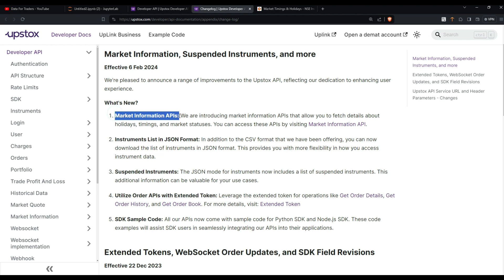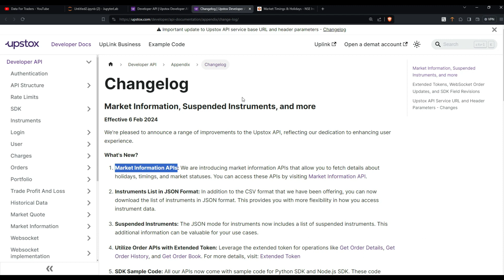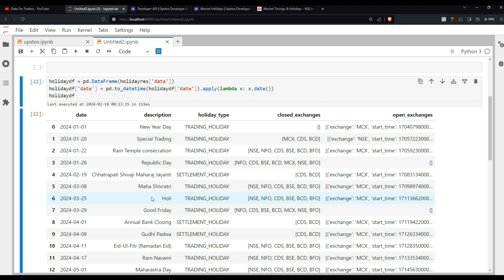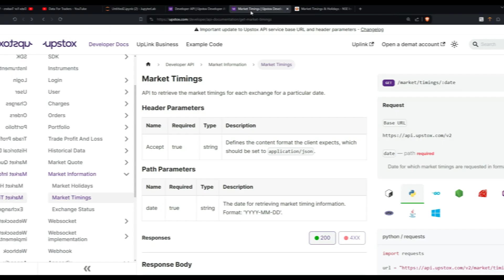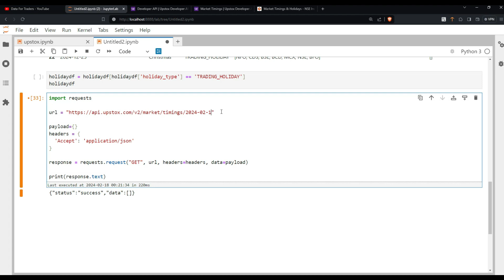How to get NSE Holidays List Efficiently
Learn how to  get NSE trading holidays days &market timing Info through API. This process is very easy and efficient , also not require any kind of broker login, Just run few line of code and get holiday list.